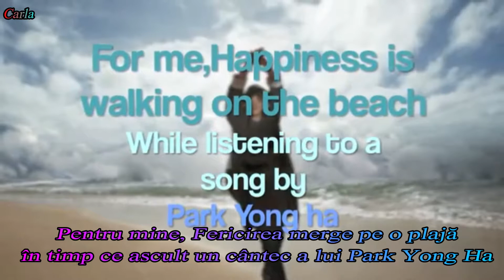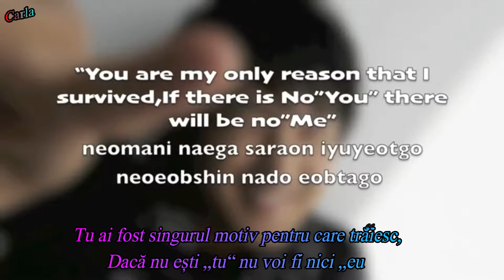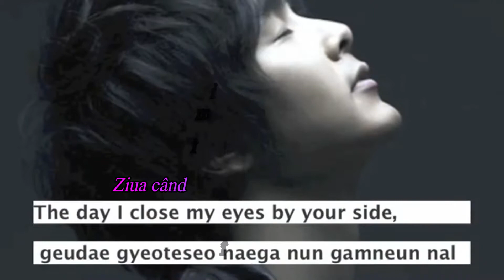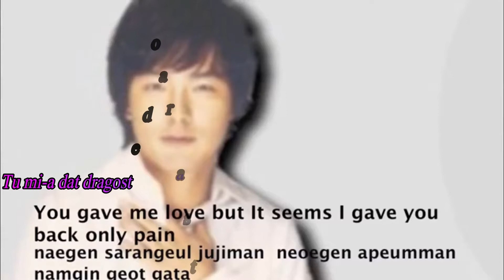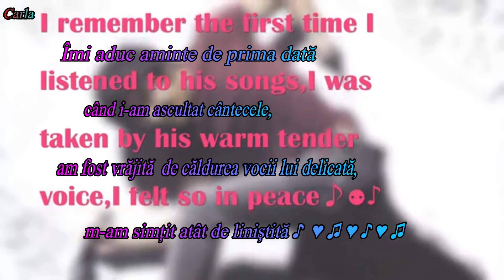Park Yong Ha - ALL IN OST - „Just like the first day“- română sub